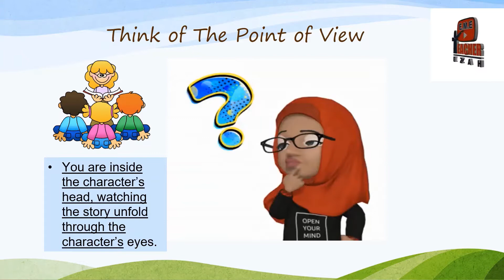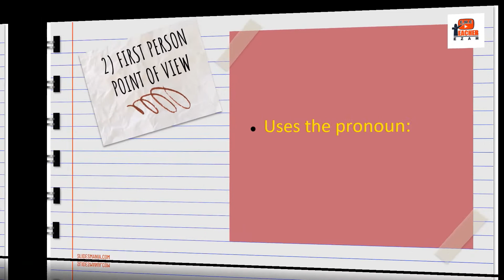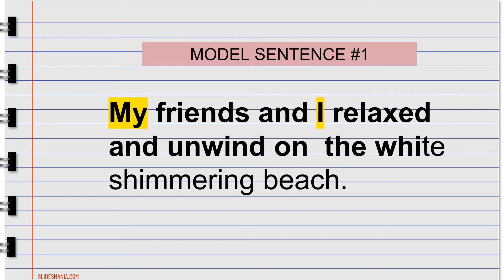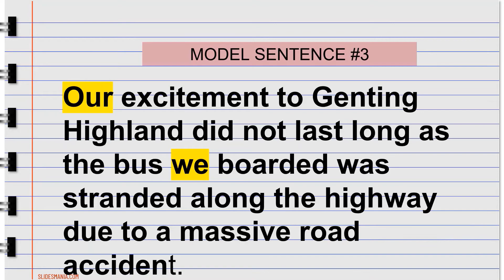ENGLISH SPM 1119/2 PART3 STORY | 10 TIPS TO WRITE AN INTERESTING STORY:TIP 2 FIRST POINT OF VIEW